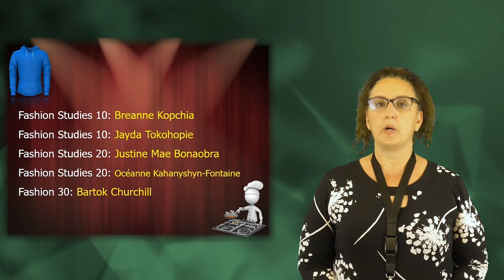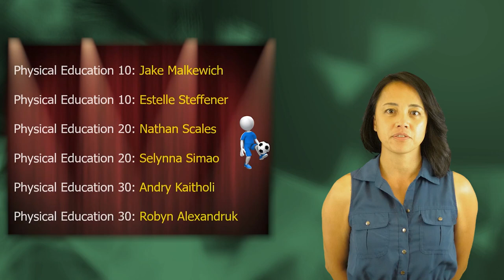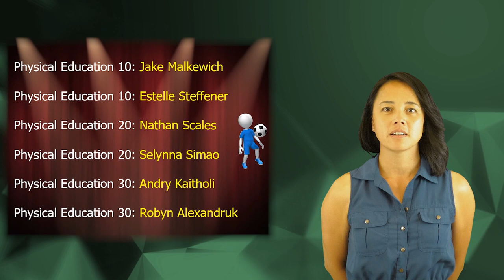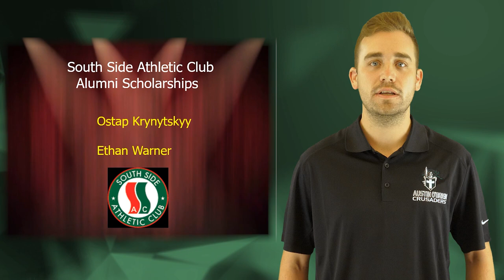Austin O'Brien High School Awards Video 2021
Virtual Awards Night for 2021. Thanks to Mrs. Tanti, and Mrs. Westgeest for all of their hard work organizing the filming and coordination of the Awards. Thank you for all of the staff members who participated to make this a special video.